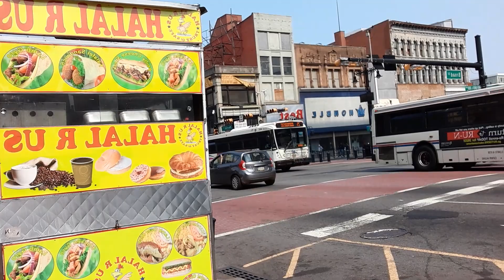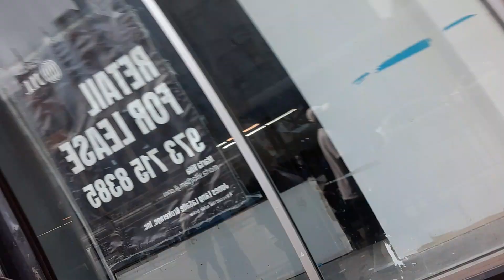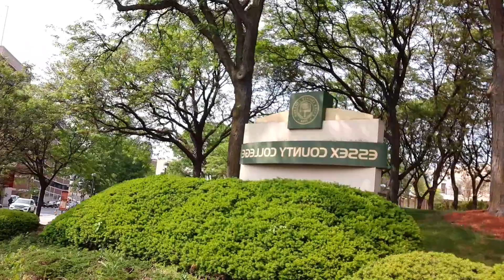Newark NJ, is it dangerous? must watch